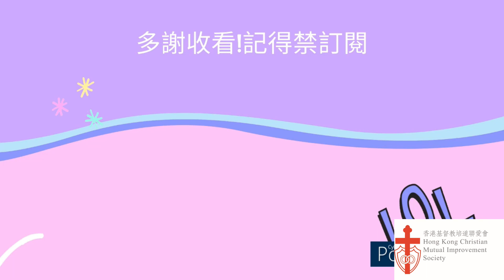梳乎厘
在疫情下，透過製作煮食教學短片，讓長者能夠在家中看，也能一邊看一邊嘗試製作小甜品，讓長者輕鬆減壓還抗疫中帶點甜。

作曲: Silent Partner